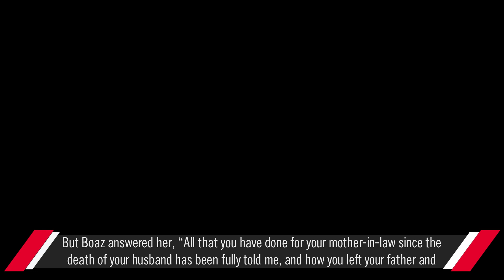Relationship Recipes: Faithfulness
Sunday, June 2nd, 2024
Rev. Mark McClanahan